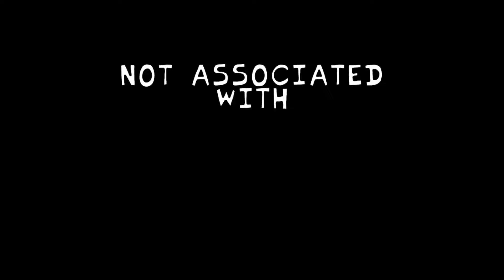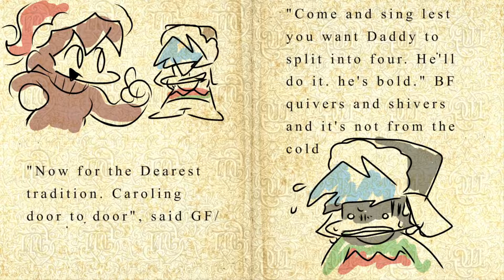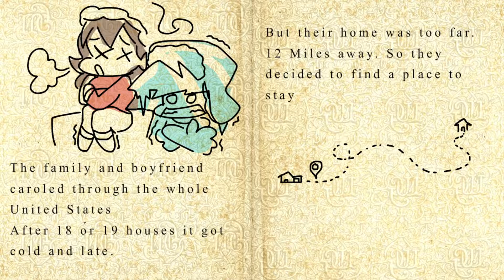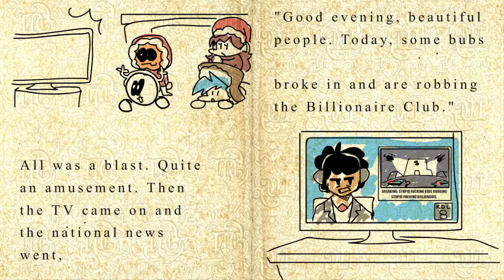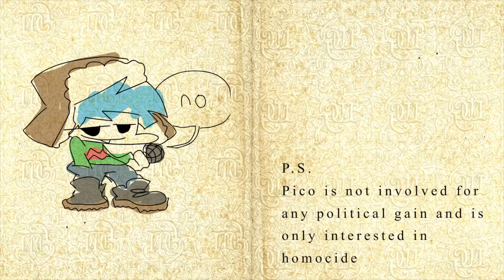FNF Holiday mod part 1